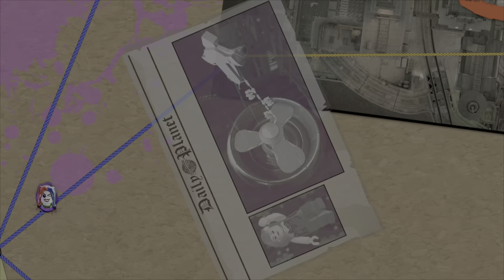Lego DC Super-Villains | Level 4: The Harley and the Ivy | Walkthrough (PS4)